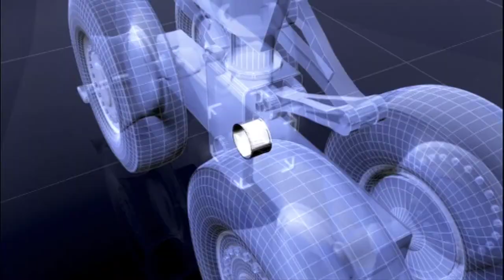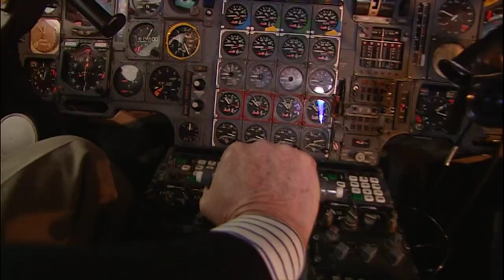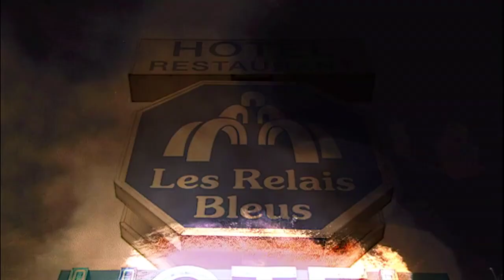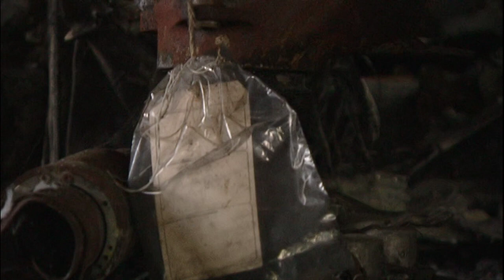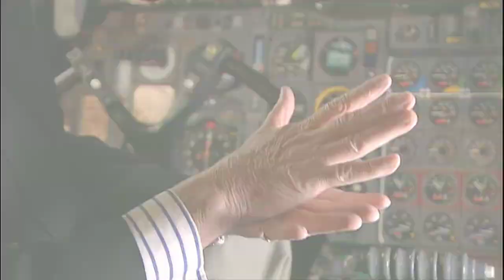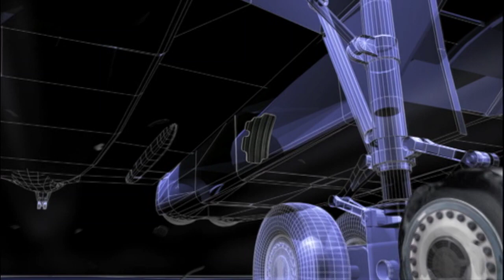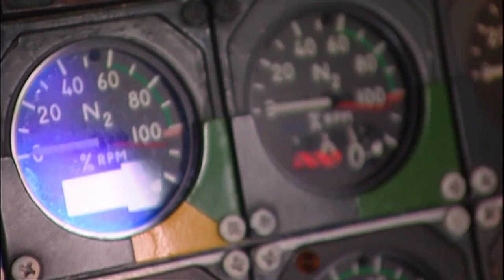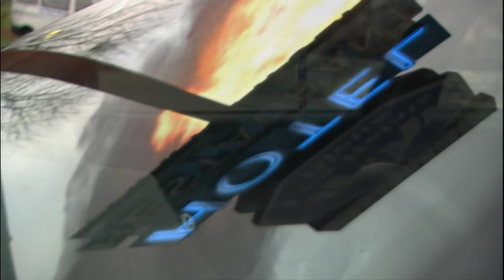Seconds From Disaster Crash Of The Concorde Air France Flight 4590